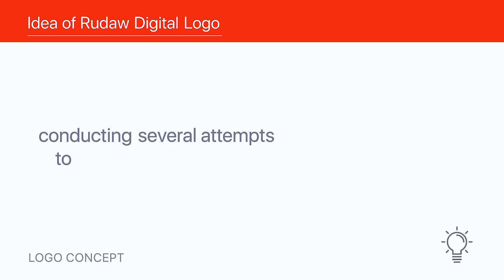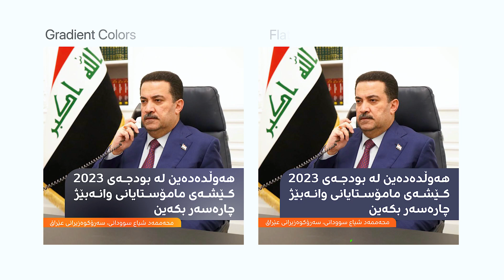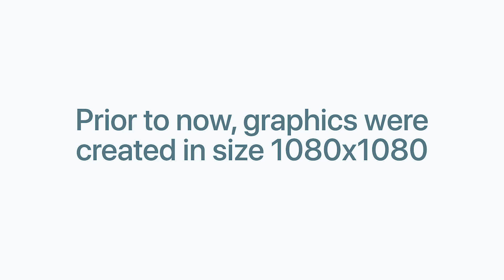Rudaw Digital Branding